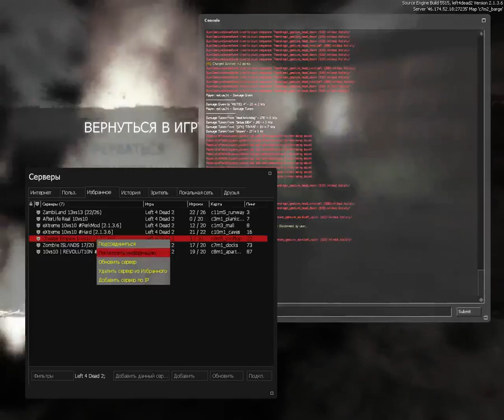eXtreme Club/ Left 4 dead 2 / 10vs10 / PerkMod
execlub.biz